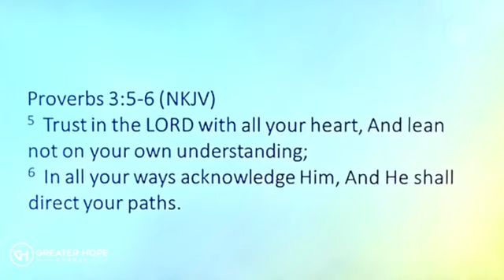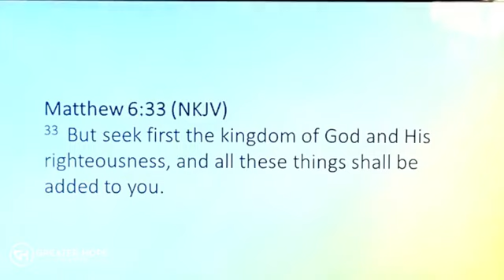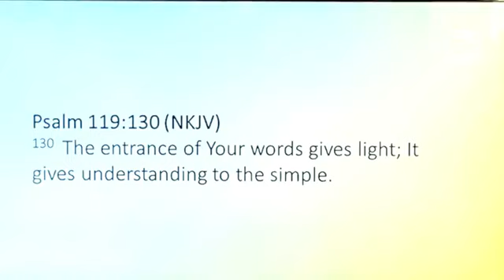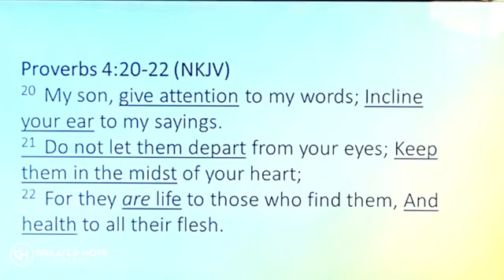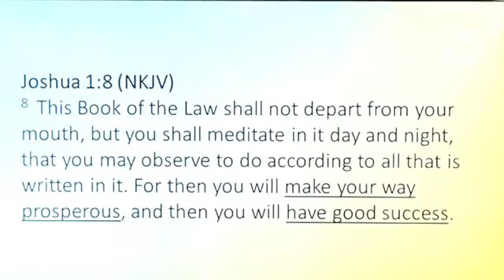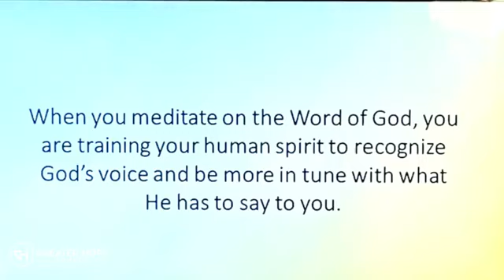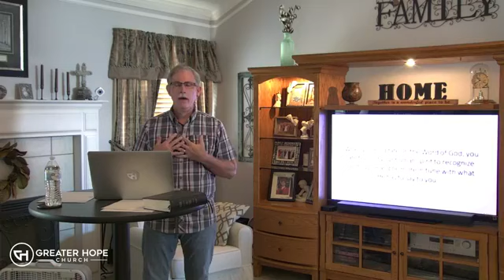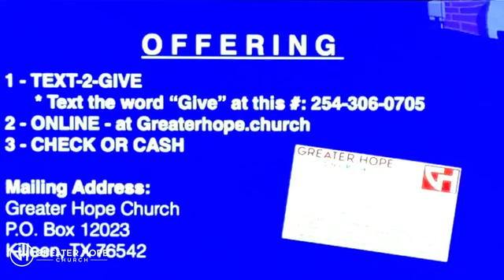Knowing God's Word; 6 7 20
We will never end up doing what God wants us to do because we are not putting our trust in God, but in our own calculations of what we see or think or perhaps in what other people tell us.   True clarity of being Led by God starts with the entrance of God’s Word.